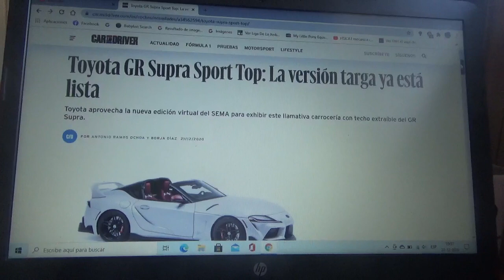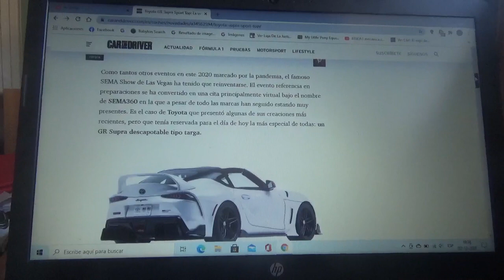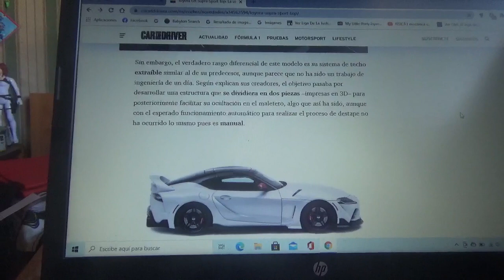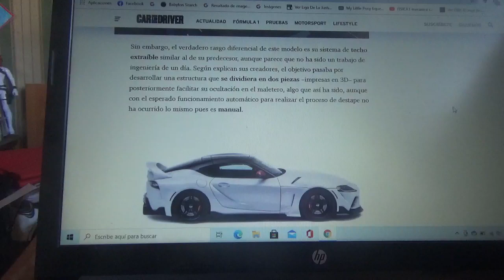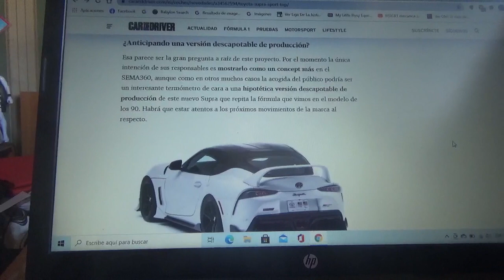Toyota GR Supra Sport Top información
Presentado en la reciente versión virtual SEMA360 esta es la versión descapotable del nuevo deportivo asequible de la automotriz japonesa creado a través de su filial de Estados Unidos como un modelo concept